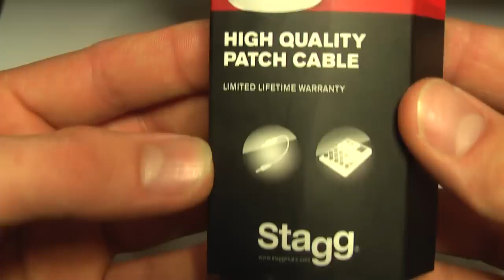Stagg Patch Cable 0,15m , kable do łączenia efektów- RockDay Pietraszek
ZAMÓW produkt bezpośrednio u mnie:

Wojtek Pietraszek

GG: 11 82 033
SKYPE : Wojtek-Pietraszek